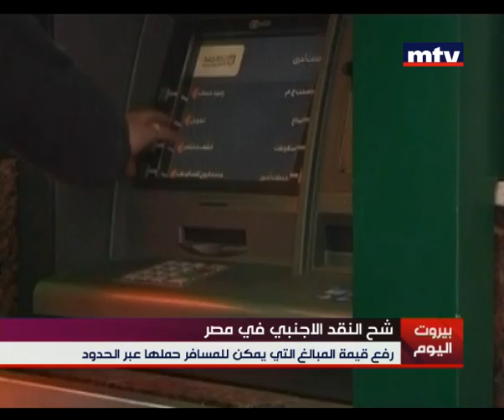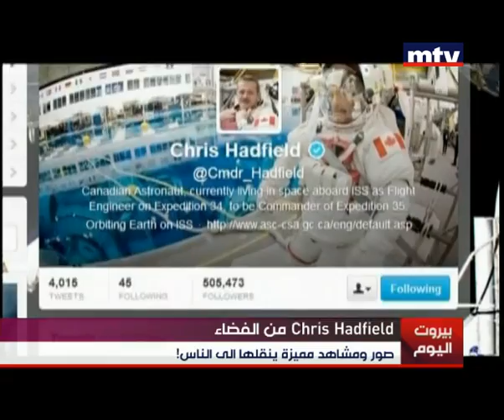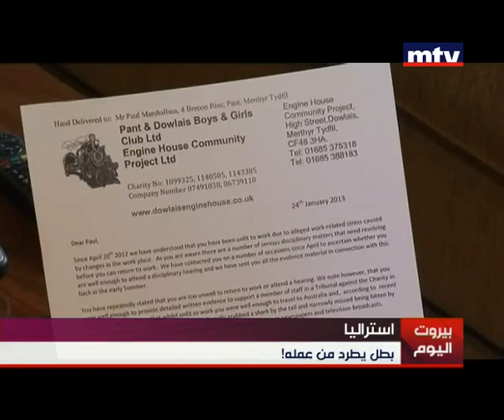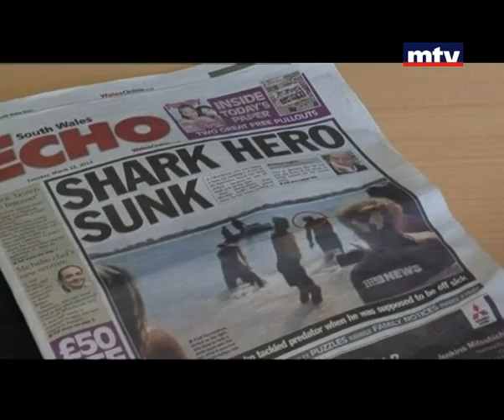Mid Day News 14 Mar 2013